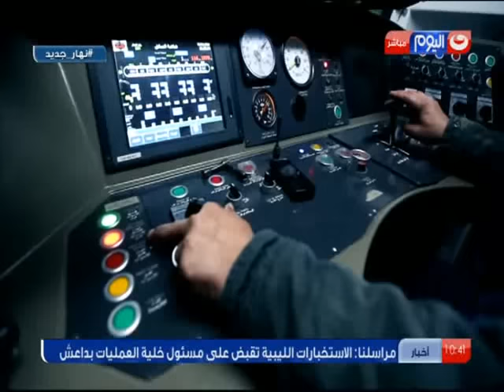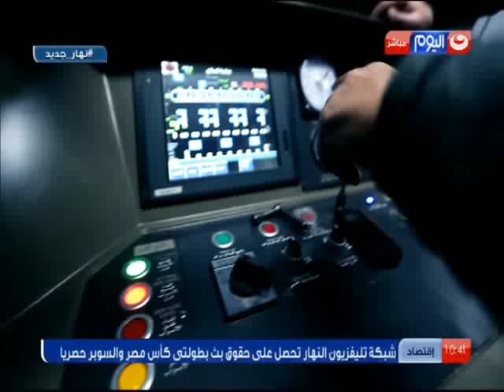نهار_جديد: شاهد خالد عليش من داخل الجهاز المركزي للمترو الانفاق